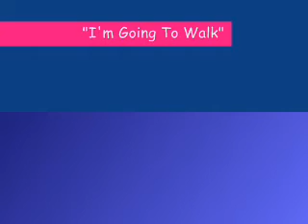I'm Gonna Walk by II Edition Band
The II Edition Band from Wittenberg, WI plays for many polka worship services throughout the state of WI.  This is one of the bands favorite songs.